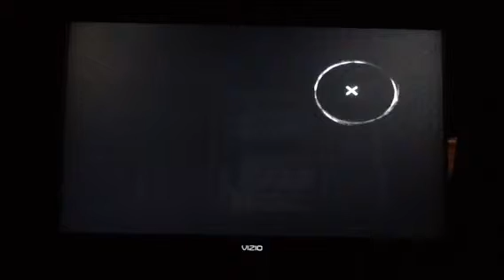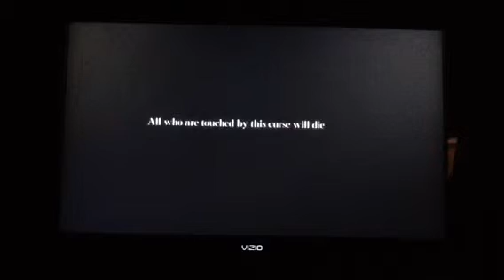Lets play Ju-on! Part two! With the same people...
U guys shood sub!